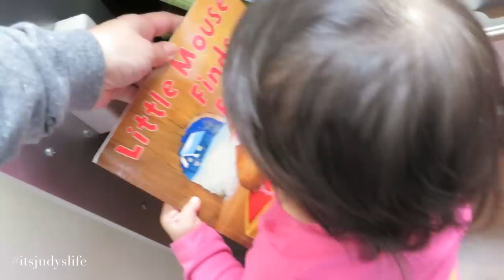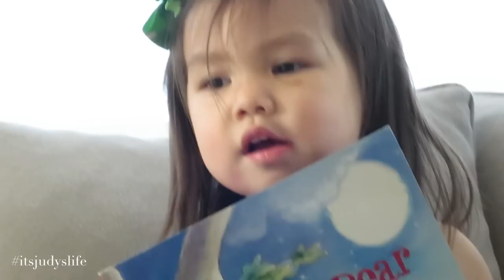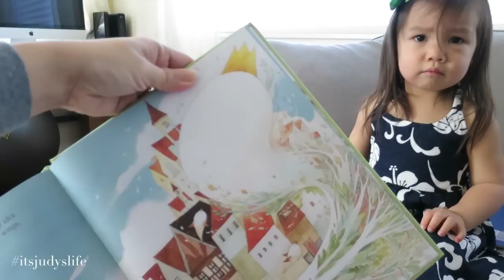SWIMMING!!! - April 16, 2015 ItsJudysLife Vlogs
Judy's Links

Benji's Links

Vlog Camera We Use:

Blendtec Blender